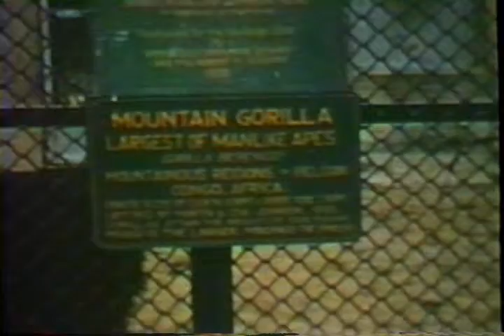1940's 8mm Footage - Zoo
Please note that the exact filming date is unknown, but indicated by unverifiable reference as having been filmed sometime in the 1940's. Exact filming location is unknown, but believe this was in California.

This is footage originally recorded using 8mm film that was professionally transferred to VHS in 1988. This film has no audio.